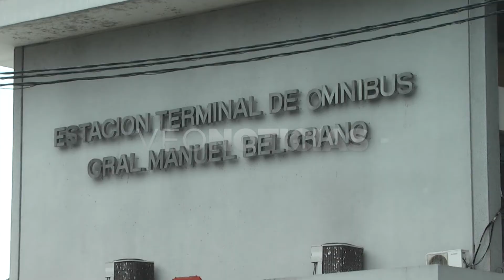LEANDRO SOLITO - SITUACIÓN DEL TRANSPORTE INTERURBANO